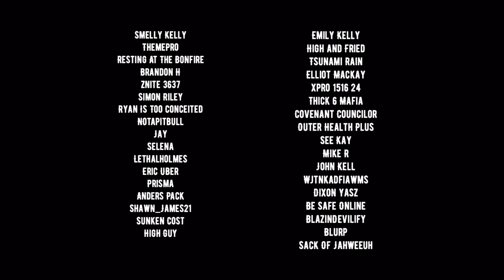WingsOfRedemption eat a massive bowl of grits | Richard gets his sour cream delivery